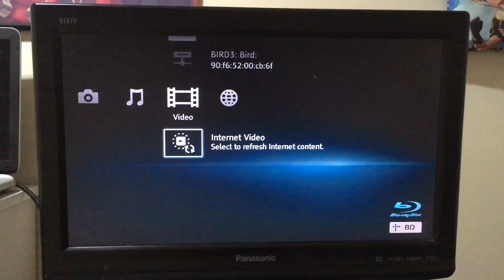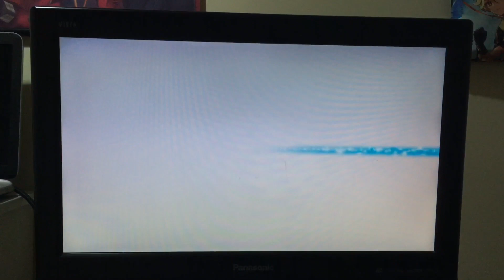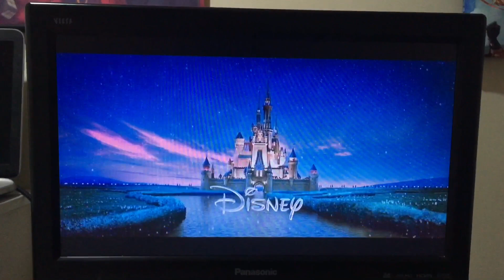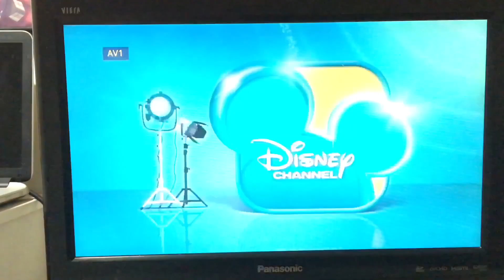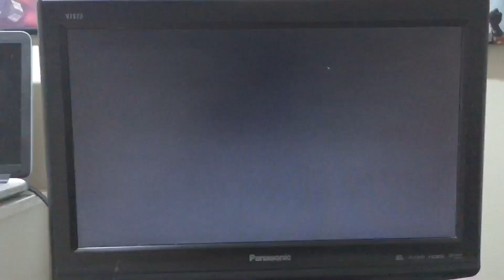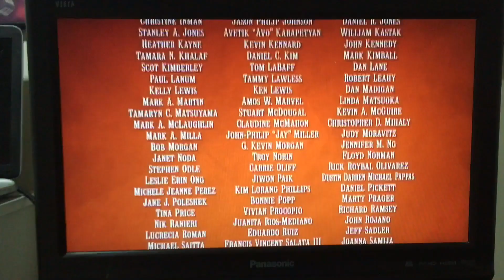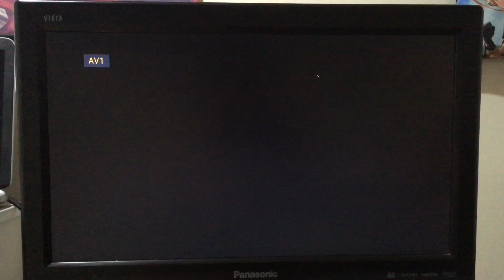Opening and Closing To “Home on the Range" (Disney) Blu-Ray United Kingdom (2015) REUPLOADED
Original Uploaded Date: Monday 13th Febraury 2023 / 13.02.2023.